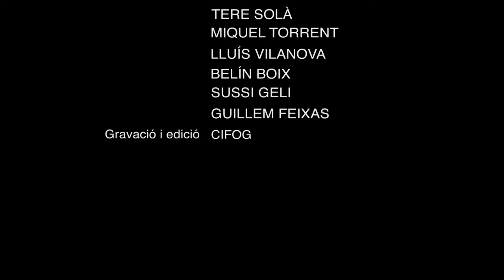TRAILER "FORA DE SERVEI"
Obra de St.Martirià 2015.